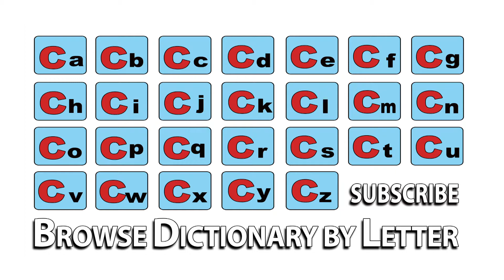Conclave - Meaning | Pronunciation || Word Wor(l)d - Audio Video Dictionary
Conclave - watch the video to know the pronunciation & definition / meaning of the

word.